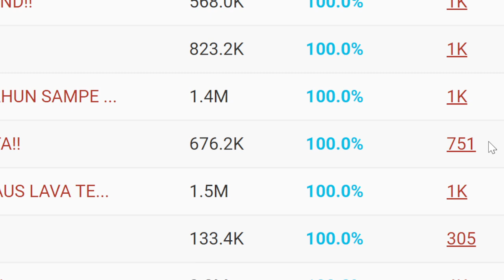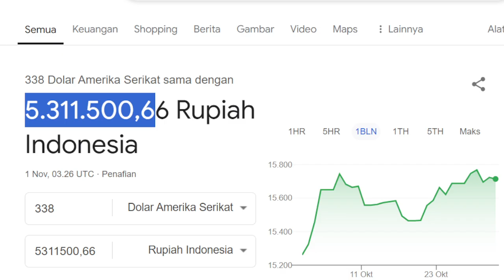MUKBANG NASI KEBULI YAMAN VIRAL DI JAKARTA!! || GAJI YOUTUBE SATU VIDEO INI | tanboy_kun